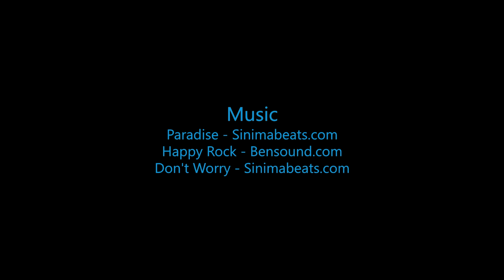Skydive B.I.G - Carolina